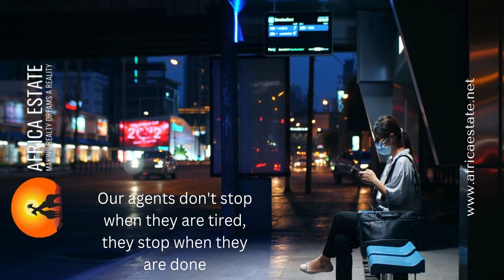𝐃𝐞𝐝𝐢𝐜𝐚𝐭𝐞𝐝 𝐭𝐨 𝐄𝐱𝐜𝐞𝐥𝐥𝐞𝐧𝐜𝐞: 𝐀𝐟𝐫𝐢𝐜𝐚 𝐄𝐬𝐭𝐚𝐭𝐞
Looking for a real estate agent who will stop at nothing to get you the best deal? Look no further than Africa Estate. Our agents don't stop when they're tired - they stop when they're done. We're dedicated to helping you buy or sell your home, and we'll go above and beyond to ensure a successful transaction. Watch our latest video to see how our agents are always pushing themselves to do better.